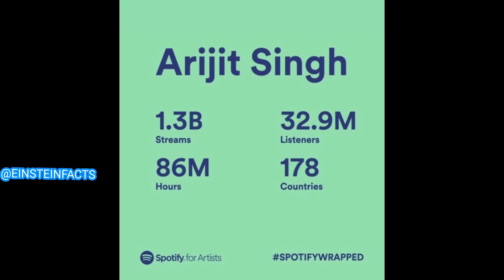SINGER ARIJIT SINGH FACTS🎙🎤🎧🎻😍(TEF EP NO 304) अरिजीत सिंह की जिंदगी 🌍🎥🎬OMG video singer 💯🏆🎭